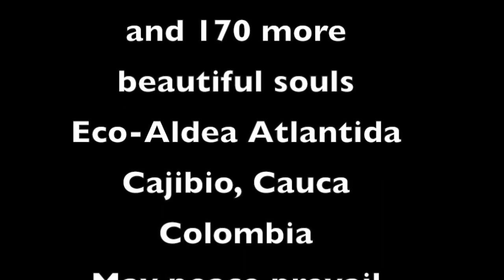Peace Vase Placement, Atlantida, Cajibio, Cauca, Colombia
We planted a Peace Vase on March 26, 2016 in the Eco-aldea Atlantida in Cajibio, Cauca, Colombia. This Vase is from the Peace Vase Project of Dilgo Kyentse Rimpoche.
May peace prevail on earth!  ¡Qué reine la paz en la tierra!